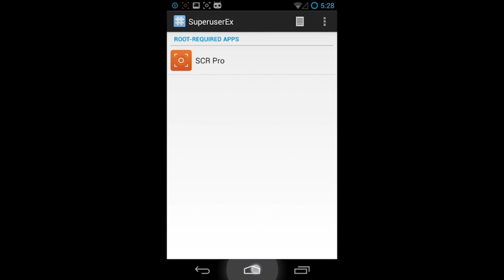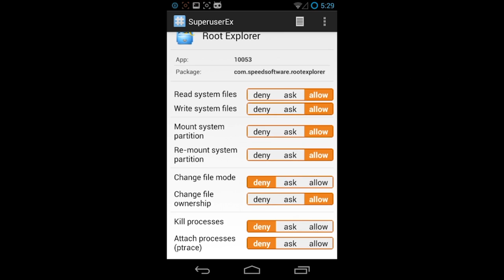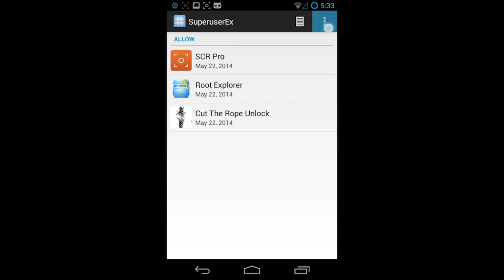RootGuard: Protecting Rooted Android Phones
This video demonstrates how RootGuard manages root privileges of Android apps in a flexible and robust manner. First, we use the popular root-required app Root Explorer to show the configuration and effectiveness of RootGuard policies. Then, we use DKFBootkit, a real-world malicious app that leverages root access to do evil, to show how malware attacks performed with root privileges are mitigated by RootGuard. From Computer's June 2014 issue